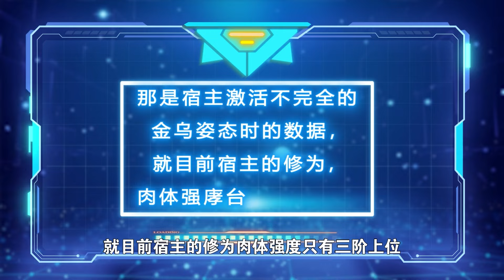🌠《超神宠兽店》27集|Astral Pet Store EP27#動態漫畫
每日更新精彩内容😘🎀言情&💎玄幻&🔥热血&💞CP《史上第一祖师爷》、《从姑获鸟开始》、《我的徒弟都是大反派》、《万古最强宗》……等多部原创人气动漫火热连载中，欢迎订阅。一起走进二次元的世界，体验制片人的魅力吧！👍是我们更新的最大动力哦~
简介：宠兽时代，宠兽实力决定一切！战宠师们全都努力而缓慢提升着宠兽实力。直到一家神秘宠兽店横空出世！短短几天的培育，低等骷髅居然能一刀斩杀黄金巨龙？！看门土狗竟然身怀十大宠兽秘技？！看店女工甚至自称为神……至于老板苏平：将可爱萌宠培育成史前王兽，难道不是常规操作？

【Synopsis】In the era of astral pets, only the might of pets was essential! However, making the pets stronger has always been a slow and arduous process for pet warriors. That was until the appearance of a mysterious pet shop that changed everything! The weakest skeleton could slay a great golden dragon with a single strike after training at this pet shop! Even the humble watchdog of the shop possessed ten legendary skills, and the female worker in the shop claimed to be a Goddess... As for what the shopkeeper Su Ping thinks: I'm merely training these cute pets to become exceptional overlord beasts. What? Is it not normal?